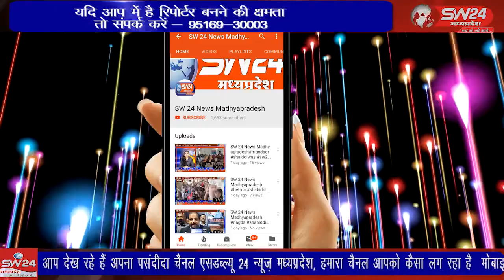आज अनंत चतुर्दशी के अंतिम दिन उत्तम ब्रह्मचर्य के रूप में बड़े ही हर्ष उल्लास के साथ यह पर्व मनाया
tikamgadh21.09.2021 आचार्य श्री 108 प्रशांत सागर जी महाराज के सानिध्य में दिगम्बर जैन समाज के लोगों ने पर्वराज पर्युषण का आज अनंत चतुर्दशी के अंतिम दिन उत्तम ब्रह्मचर्य के रूप में बड़े ही हर्ष उल्लास के साथ यह पर्व मनाया